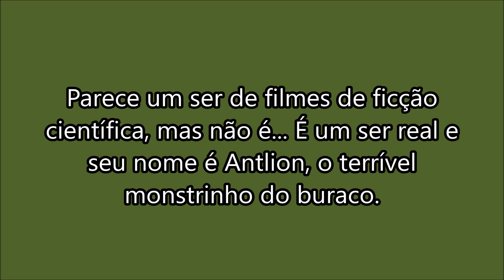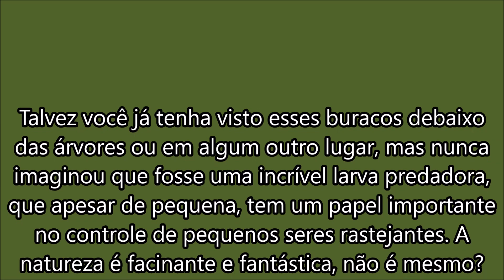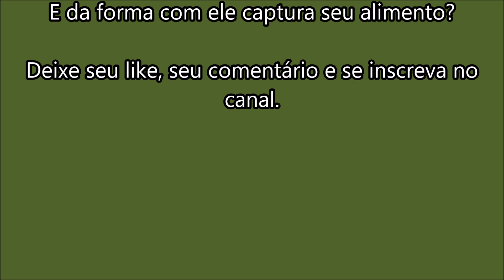Vejam ele atacando... Ele é o terrível Antlion, o monstrinho do buraco